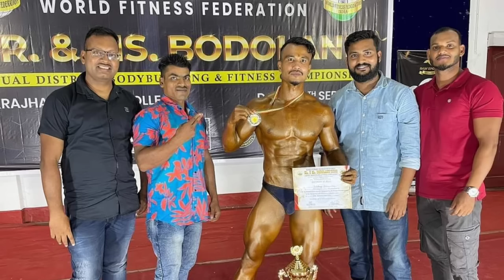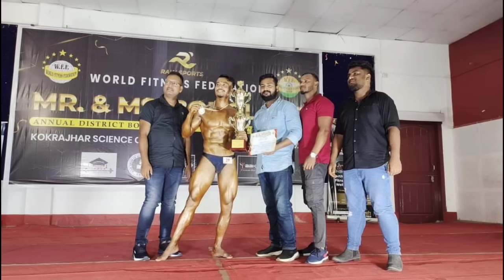Bodo News 26 Sep / मोनाबिलिनि गोनांथार खौरां / BJP UPPL जथाय मेल / जियारमेन मेम्बारनि हेंथा अजद